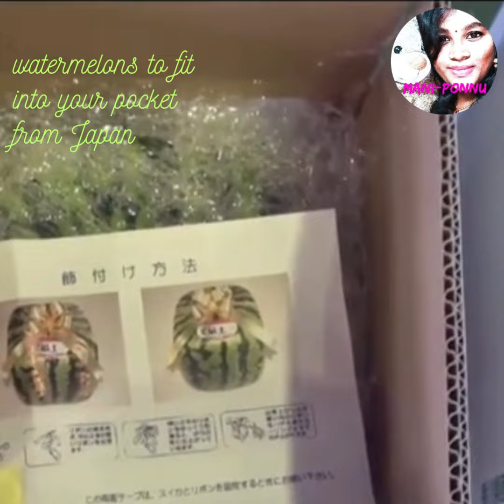water melon to fit your pocket from amazing japan